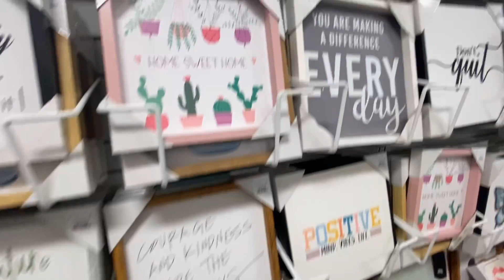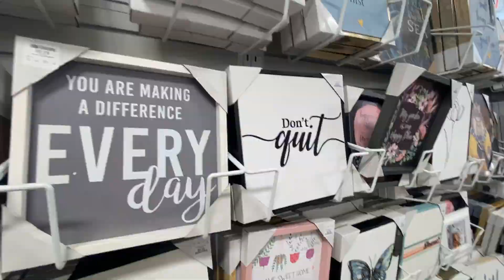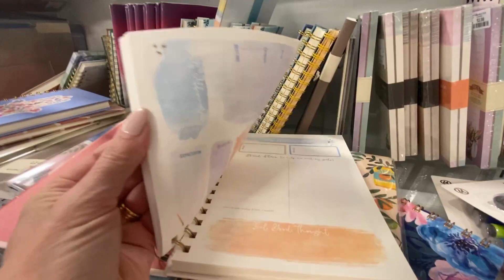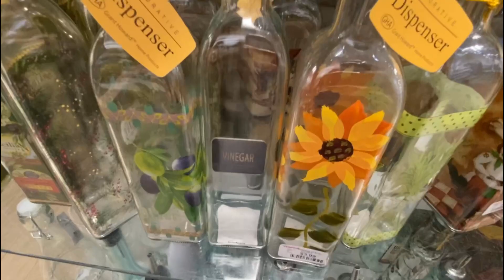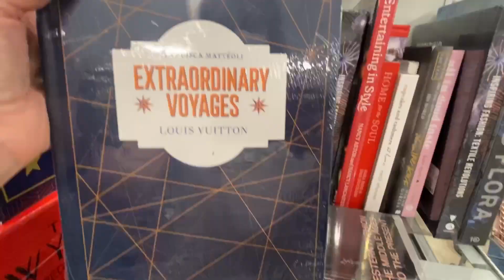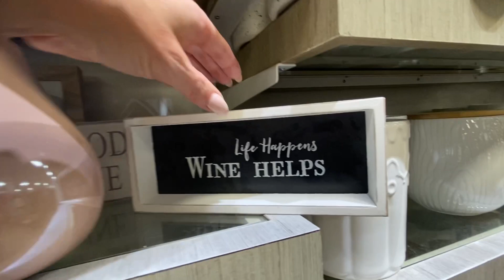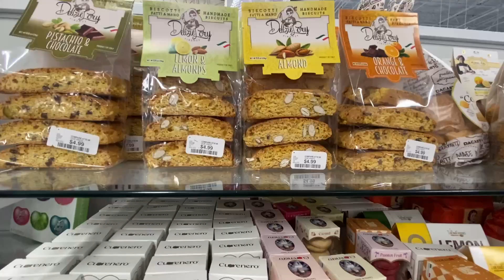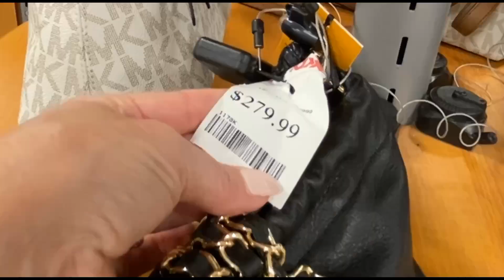Is TK Maxx the same as TJ Maxx???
Hi friends, ever wondered whether TJ Maxx in the USA is the same as TK Maxx in Australia, or is it only just me? Come walk through TJ Maxx in San Diego with me and find out for yourself.

I truly appreciate ever single one of you and I love getting to know you in the comments so don't be shy and let me know what you thought of this video, good, bad or indifferent 😉😉

If you enjoyed my video please subscribe, comment and share it as it really helps my channel grow and reach more people like you who may also enjoy it and then we can all share in the learnings.